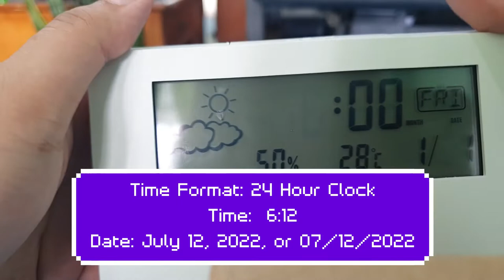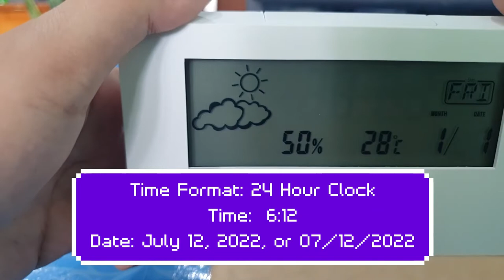How to Set Date and Time in a Japanese Digital Clock